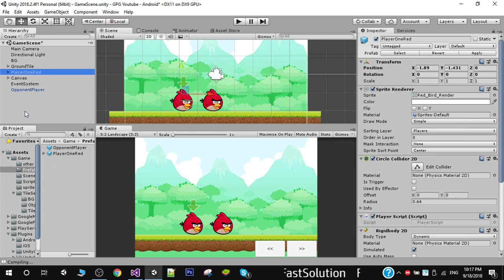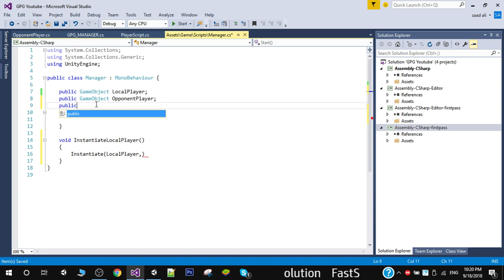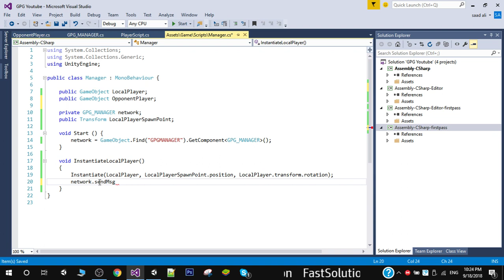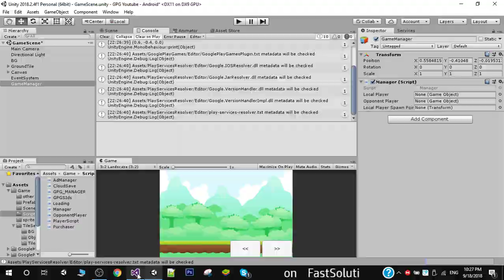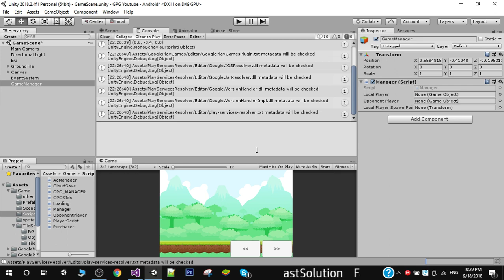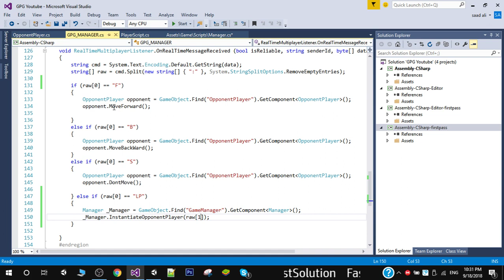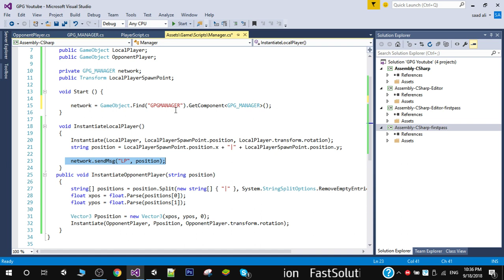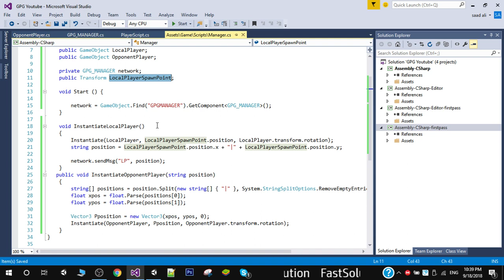Unity Multiplayer Tutorial using Google Play Services (Instantiate Players) [07]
Unity Realtime Multiplayer Google Play Game Services

Easiest Multiplayer solution in market by google.
Unity RealTime multiplayer tutorial using google play services plugin. A complete video tutorial series for beginners
from basics to advance.Google play game services provide realtime and turn based multiplayer for free and is far better than
photon and unet and its free there is no ccu limit.

unity, multiplayer, google, play, games, services, realtime, android, tutorial,

Watch Basic Videos First then move to Multiplayer for better understanding.

Play Services Basics in hindi